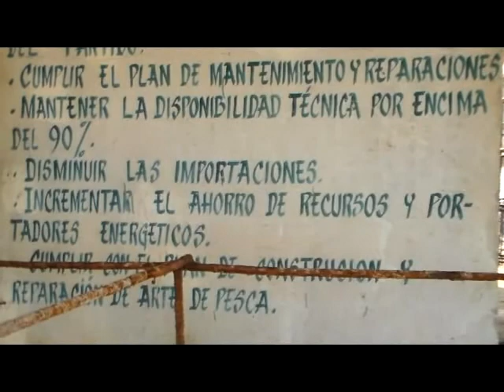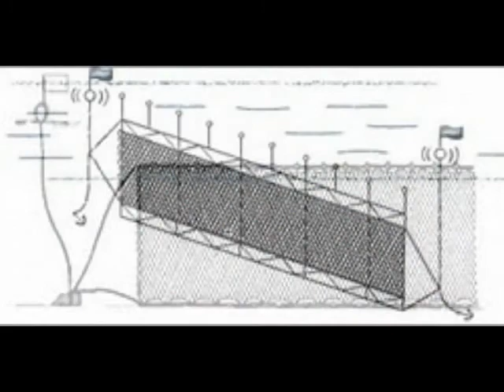Entorno Productivo recorre en varadero de Niquero, y el Taller de Artes de Pesca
Entorno Productivo, de la Tv Portda Visión, en Niquero, recorre los talleres varadero y de Artes de Pesca de Niquero.